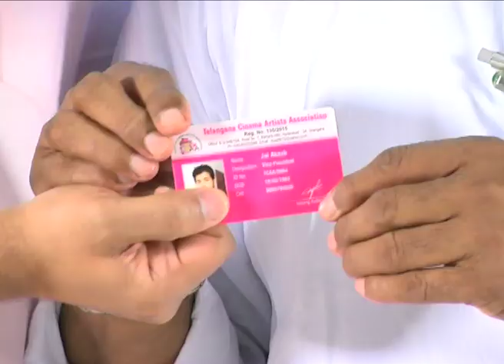Telangana Cinema Artist Association Press Meet | Cricket | Nayani Narasimha Reddy - Gulte.com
Watch Telangana Cinema Artist Association Press Meet. Cricket. Nayani Narasimha Reddy. Talking about Cricket Matches 2015. Celebrities. Artists Speech. Videos.